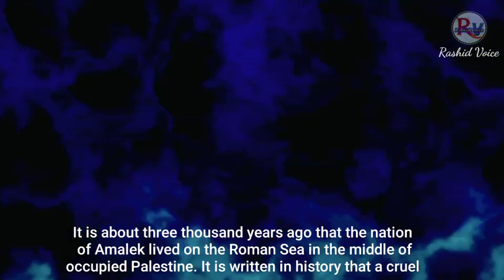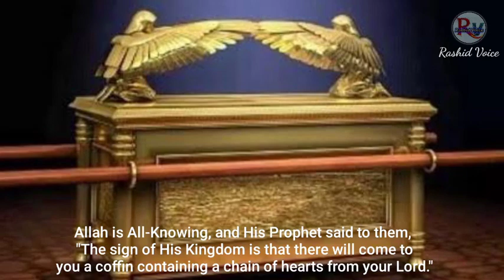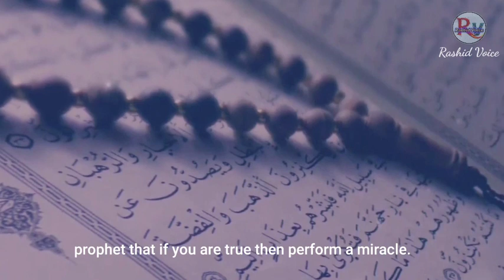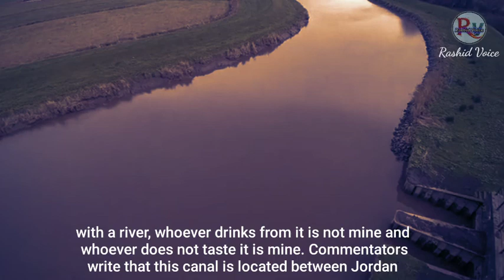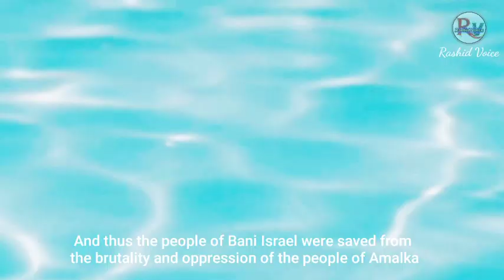The Battle Between David And Goliath | طالوت اور جالوت کی جنگ | Rashid Voice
After the Prophet Musa A.S passed away, the Bani Israel became full of pride and got away from the message that Prophet Musa had brought towards them. They thought that they were the blessed ones and the superior ones, thereby they would be unjust towards the non-Israelites. The prophet Dawood (David) (A.S) in Taloot’s army The few who were left in Taloot’s army stood and faced the Palestinians, who were priding themselves on Jaloot, their strong leader. Once war commenced, Jaloot marched onto the battlefield and challenged the Bani Israel. But due to his awe and terror, none in the Bani Israel had the courage to face him. There was a young boy in Taloot’s group, Dawood (A.S) who was accompanying his three brothers. Dawood (A.S) did not come with the intention of participating in the battle. Rather he had been sent by his father along with his brothers so that he would inform him about their victory at the earliest. Hazrat Dawood (A.S) was appointed as a Prophet among the Bani Israel after Hazrat Samuel (A.S). Hazrat Dawood (A.S) asked one person, ‘If someone vanquishes Jaloot, how will the king reward him?’ The man replied, ‘Apart from bestowing him with innumerable gifts, the king will give him his daughter’s hand. His family will be honoured and respected.’

حضرت موسیٰ علیہ السلام کی وفات کے بعد بنی اسرائیل غرور سے بھر گئے اور اس پیغام سے دور ہو گئے جو حضرت موسیٰ علیہ السلام ان کے لیے لائے تھے۔ ان کا خیال تھا کہ وہ بابرکت اور برتر ہیں، اس طرح وہ غیر اسرائیلیوں پر ظلم کریں گے۔ طالوت کی فوج میں نبی داؤد (ع) جنگ شروع ہونے کے بعد جالوت نے میدان جنگ میں قدم رکھا اور بنی اسرائیل کو للکارا۔ لیکن اس کی ہیبت اور دہشت کی وجہ سے بنی اسرائیل میں کسی کو اس کا سامنا کرنے کی ہمت نہ تھی۔ طالوت کے گروہ میں ایک نوجوان لڑکا تھا، داؤد (ع) جو اپنے تین بھائیوں کے ساتھ تھا۔ داؤد علیہ السلام جنگ میں شرکت کے ارادے سے نہیں آئے تھے۔ بلکہ اسے اس کے والد نے اپنے بھائیوں کے ساتھ بھیجا تھا تاکہ وہ اسے جلد از جلد ان کی فتح کی اطلاع دیں۔ حضرت داؤد علیہ السلام کو بنی اسرائیل میں حضرت سموئیل علیہ السلام کے بعد نبی بنایا گیا۔ حضرت داؤد علیہ السلام نے ایک شخص سے پوچھا کہ اگر کوئی جالوت کو فتح کر لے تو بادشاہ اس کو کیسے انعام دے گا؟اس شخص نے جواب دیا کہ اسے بے شمار تحفے دینے کے علاوہ بادشاہ اسے اپنی بیٹی کا ہاتھ بھی دے گا۔ اس کے خاندان کی عزت اور احترام کیا جائے گا۔‘‘

video is for educational purpose only, copyright disclaimer under section 107 of the copyright act 1976, allowance is made for "fair use" for purposes such as criticism, news reporting, teaching, scholarship and research, fair use is a use permitted by copyright statutes that might otherwise be infringing, non-profit, educational and personal use tips the  in fav huour of fair use